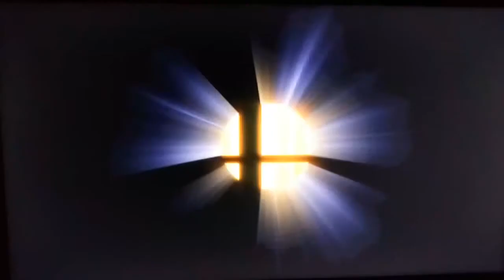Just Smash Brothers - #959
Time to play some more of those awesome Custom stages and have some fun!!